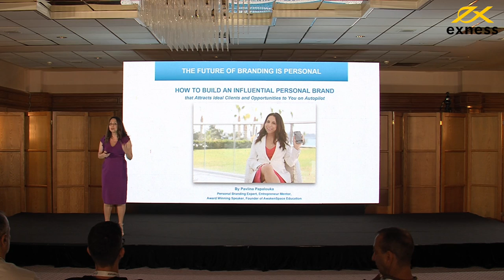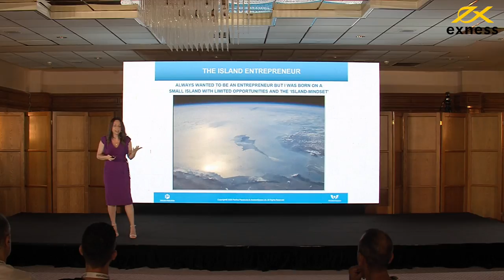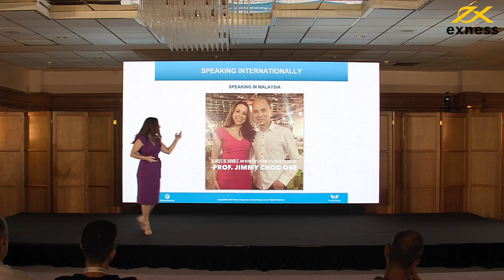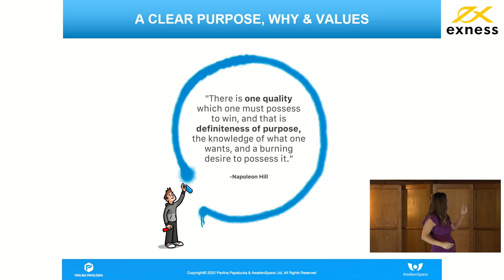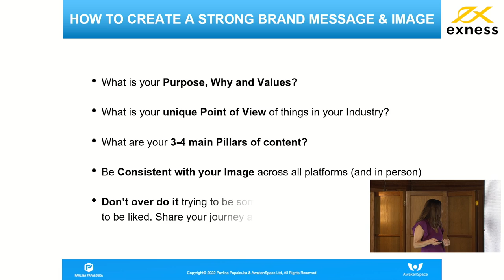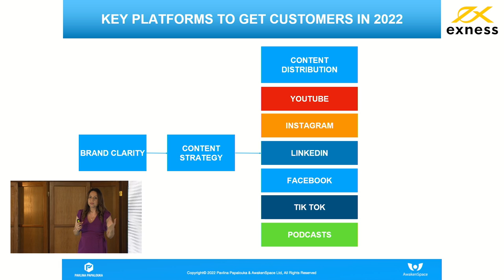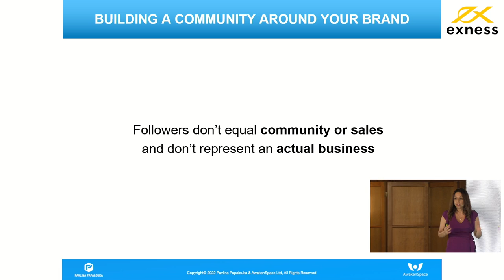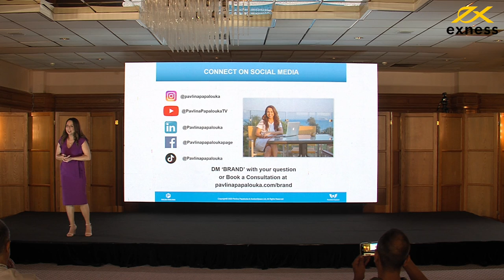How to Build an Influential Personal Brand in 2023| Personal Branding Keynote with Pavlina Papalouka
In this keynote, I go through the key steps to building an Influential Personal Brand so that you can attract Ideal Clients and Opportunities on autopilot.

In this presentation, I cover defining what a personal brand is, how to create a strong personal brand, and how to increase your visibility and brand recognition.

If you're interested in becoming more well-known and respected in your field, then this keynote is for you! This presentation is a must-watch for anyone looking to build a successful business in today's market.

Want to know how to work with me to Build a Successful Online Business and Brand? Here's How:

Free online training on how to build an influential brand and attract your ideal clients on autopilot:

One to One or Group Mentoring (Limited Spots):
Team Pavlina is accepting applications now to work together or 1:1 or in a group. Serious inquiries only, please. Fill in an application by answering all the questions and book a date and time for consultation here:

Favorite Creator Tools:

Recommended All-in-One Platform for Funnels, Landing Pages, E-mail Campaigns, CRM, Membership Sites etc: KARTRA

WHO IS PAVLINA PAPALOUKA

Pavlina Papalouka is the founder of AwakenSpace Education, an International Award Winning Speaker, Personal Branding Expert, Video Blogger and coach for Entrepreneurs in Branding, Online Marketing, Social Media, Digital Marketing and Personal Growth.

During the past 11 years, she has collaborated with numerous world-class authorities in the coaching and speaking world, running big seminars and online trainings on the topics of Personal Growth, Entrepreneurship, Social Media and Online Business and has also been speaking internationally at events for entrepreneurs and top-level executives.

She has also launched her own best-selling online courses and online mentoring programs in Personal Branding, Course Creation, Speaking from Stage, Video Marketing, Content Creation, and Mindset.

New Vlogs, Interviews, Lives, and Meditations